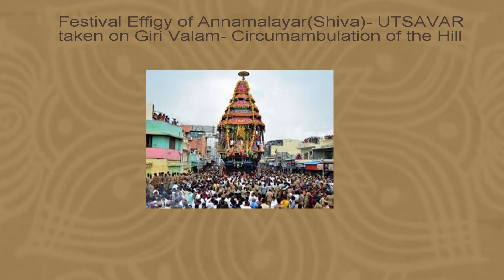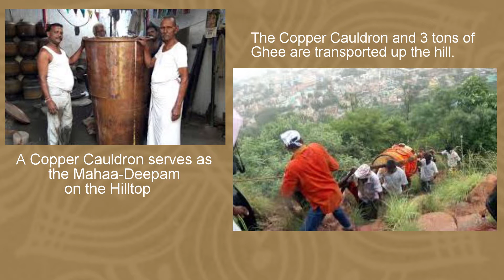Karthikai Deepam Part 3/3. The festival celebration at the Temple at annamalai, explained in English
Annamalai Deepam Celebration in Tiruvannamalai: This is th 3 rd part of a 3 part series on the celebration of Karthikai deepam festival.
Lord Arunachaleshvara temple in Tamizh Nadu is the seat of Lord Shiva known for his Agni – Lingam form. One of the older temples of India, this celebration of the Lord’s “ Pillar of fire” form is held in Karthkai month on a grand scale over 10 days. It is called the Brahmotsavam, and  culminates on the Karthikai Pournami evening, when a large fire is lit on the summit of the Arunachala hill, which is considered to be the Agni-Linga form of Lord Shiva.
It is heartening to see the hindu devotees easily switch between the worship of the symbolic linga idol and the raging fire on the hill as a representation of Lord Shiva, the formless One. While Shiva is everything, everyone and everywhere, these esoteric meanings are only relevant when one is unable to have faith. For those with faith, these experiences afford a direct connect with the Supreme One.

Wishing all the viewers a very sacred and blessed karthikai celebration !  May the light enter all our lives and establish goodness, fortune, truth and clarity. May the lights bless us all !

Karthikai deepam Part 1/3: Story of Lord Muruga’s birth and the significance and celebration of Karthikai festival.

Karthikai deepam Part 2/3: The Agni Lingam and the stories associated with it. Why Lord Shiva is important for this festival.

The significance of lighting lamps: The reason for lighting lamps and shlokas to chant while lighting lamps.